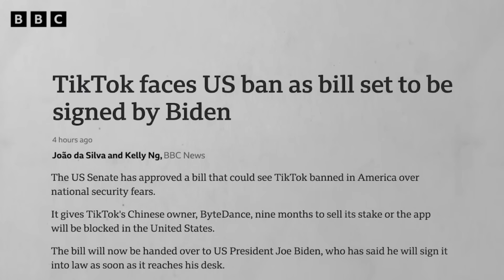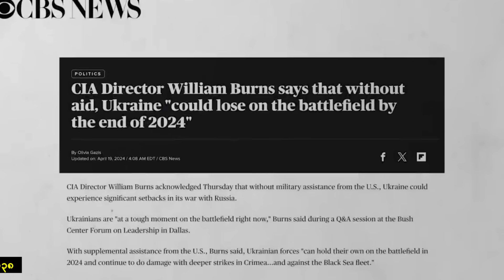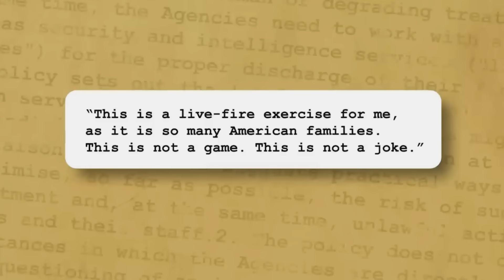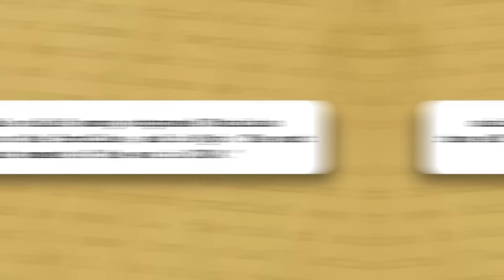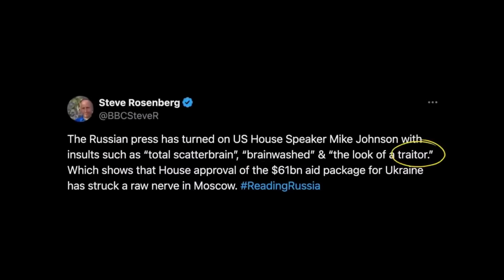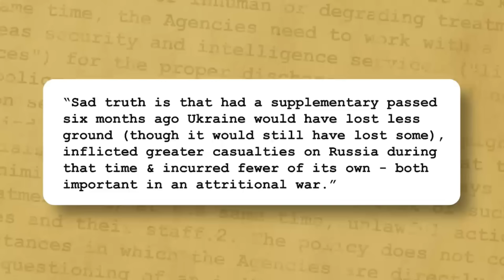အမေရိကန်ရဲ့အထောက်ပံ့တွေနောက်ဆုံးတော့ရောက်လာခဲ့ပြီ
အမေရိကန်ထောက်ပံ့တဲ့ (၆၁)ဘီလီယံနဲ့ပူတင်ကိုသောကတွေပေးဖို့လုံလောက်ပါ့မလား